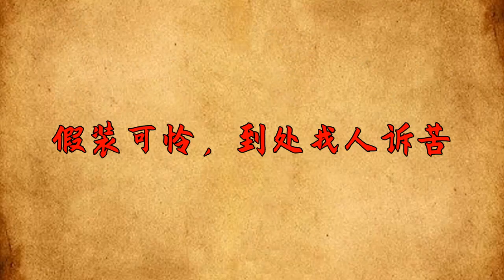忘恩負義的人，有這幾個特點，不管他多可憐，都要視而不見【國學天地】国学文化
老祖宗告訴我們：「滴水之恩，當湧泉相報。」別人給你好處，可憐你，不是別人欠你什麽，而是你遇到了貴人，在拉你一把。聰明的人，在別人的幫助下，順勢而為，人生從此翻盤。在這個社會上，並不是所有的人都懂得感恩，總有一些人，恩將仇報，令人心寒。忘恩負義的人，有這幾個特點，請敬而遠之，不管他多可憐，都要視而不見。国学文化 识人 为人处事 交往 請注意，本影片是專注於講解社會新聞和奇聞異事，完全符合YouTube社群準則。